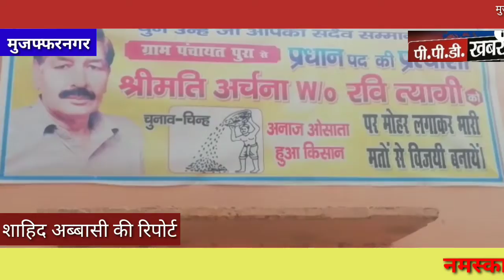मुजफ्फरनगर न्यूज़ muzaffarnagar news! प्रधान अर्चना त्यागी के परिजन बोले सबका साथ सबका विकास !